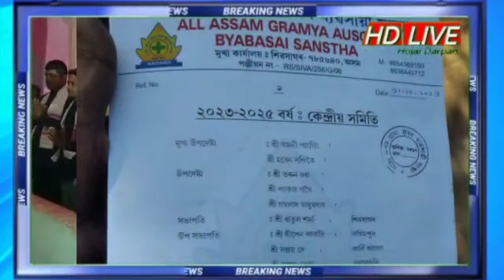হোজাইত সদৌ অসম গ্ৰাম্য ঔষধ ব্যৱসায়ী সন্থা কেন্দ্ৰীয় সমিতিৰ শপত গ্ৰহন ৷৷ # HD Live Bureau